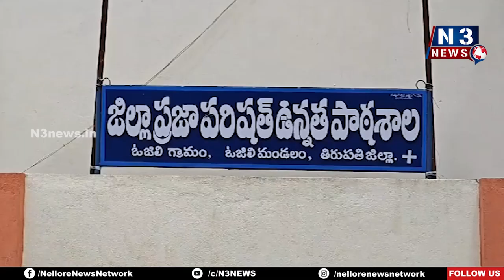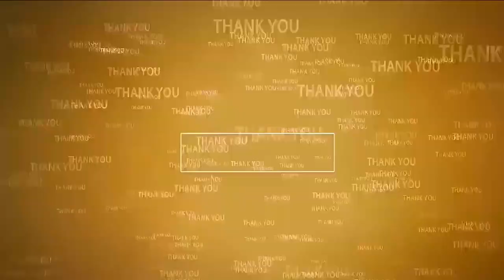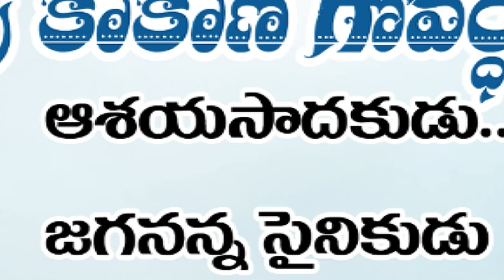ఉచిత కంటి వైద్య‌శిబిరానికి విశేష స్పంద‌న‌ | Free Eye Medical Camp | Ozili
- చాగ‌ణం ల‌లిత‌మ్మ భాస్క‌ర్‌రావు మెమోరియ‌ల్ ట్ర‌స్ట్‌ సేవ‌లు బేష్‌
- ఓజిలి హైస్కూల్‌లో నిర్వ‌హించిన మేనేజింగ్ ట్ర‌స్టీ చాగ‌ణం గౌరీశంక‌ర్‌